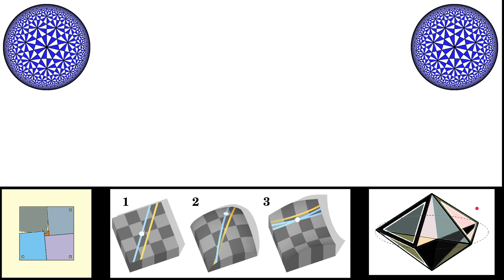Quadrilaterals Part 1 / Class 9 - Intro to Quads & Theorems | Sarthak Thukral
Hi guys, ST (Sarthak Thukral) here.
In this video, I am starting a new series of chapter quadrilaterals. There will be more 3 parts of this chapter covering the 2 exercises and extra questions frequently asked in exams…

Feel free to dislike and leave your suggestions in the comment box!

Bye.